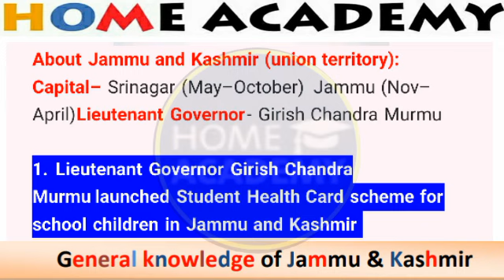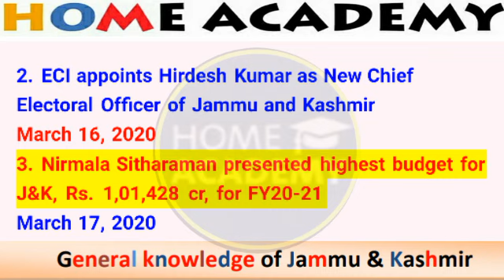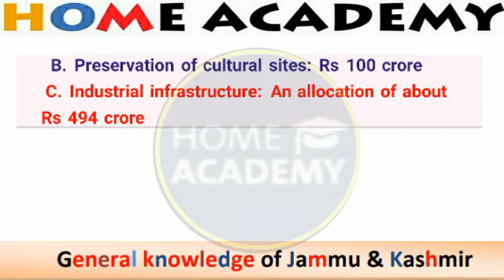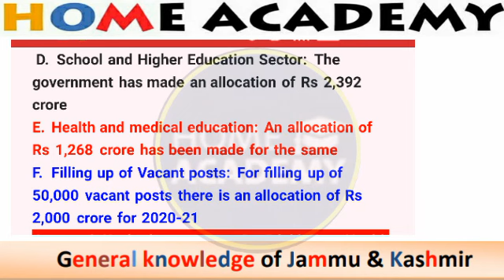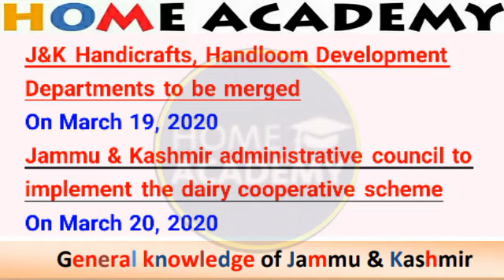Jammu and Kashmir Current Affairs for JKSSB ACCOUNT ASSISTANT exam by home Academy